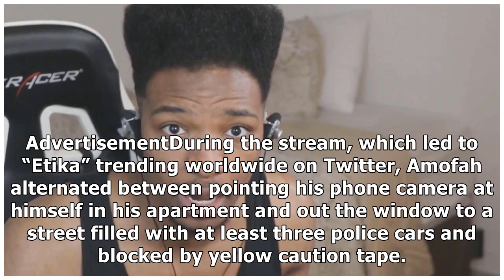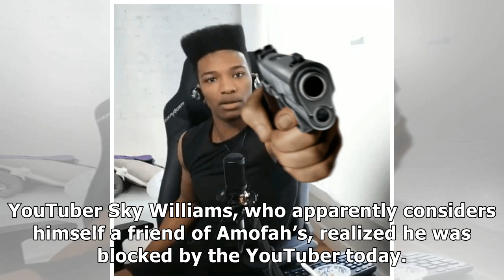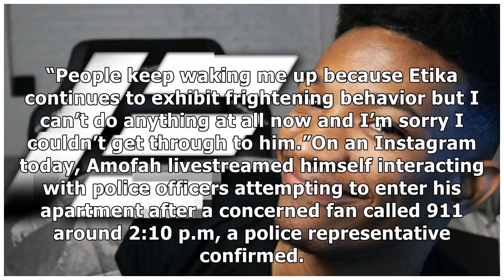YouTuber Etika Livestreams Himself Getting Detained By Police To 19,000 Viewers